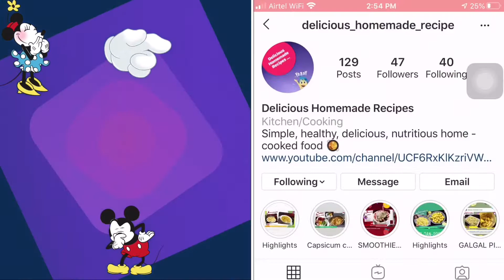Gajrela recipe || गजरेला || Gajar ka halwa kaise banate hain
Gajrela or gajar ka halwa
Gajar ka halwa kaise banate hain